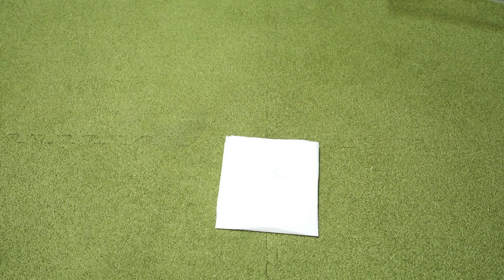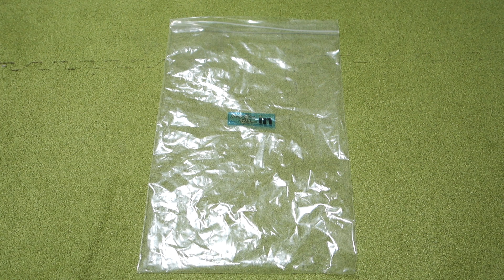パウダーINゼリーを使ってみて